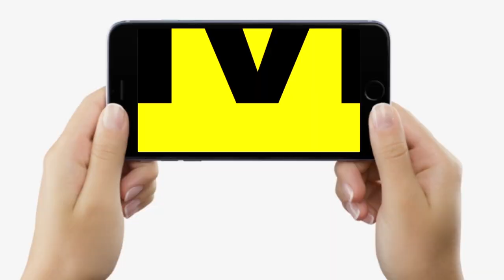Chhath Puja 2022 : Muzaffarpur में घाटों पर अर्घ्य के दौरान उमड़ा आस्था का सैलाब, गजब दिखा नजारा